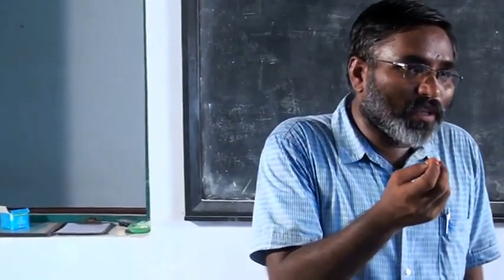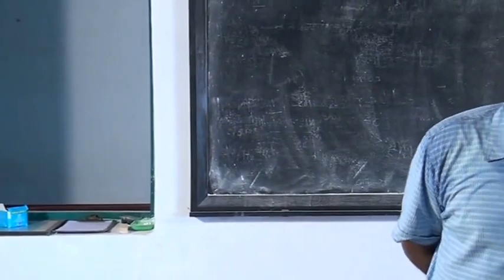Physics teaching - Part 2 (Prof. SVM Satyanarayana)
Prof. SVM Satyanarayana talks on "Physics Teaching"